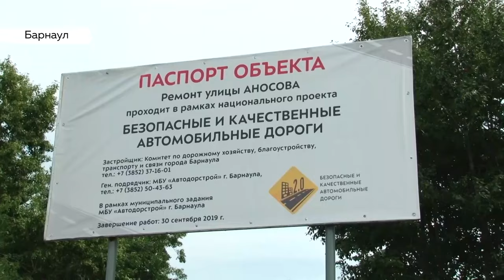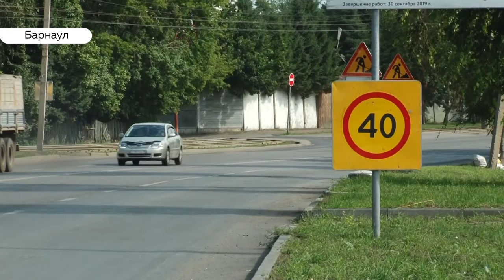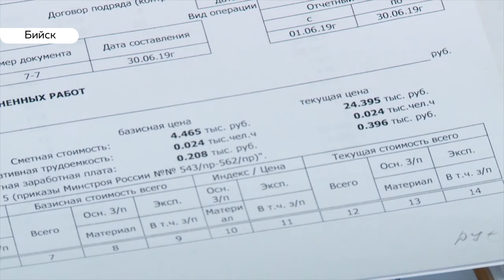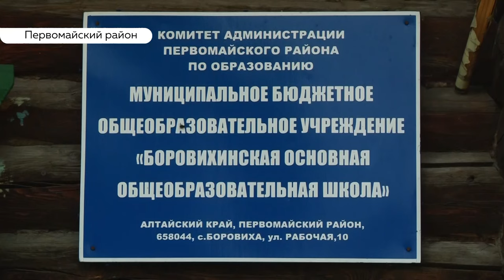«День с Толком». 09.08.2019. Выпуск 19:30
- И опять перекрыли! На улице Аносова приступили к ремонту трамвайных путей.
- Полтора миллиарда рублей должна выплатить бывшая хозяйка «Изумрудной страны»
- Дети Боровихи начнут новый учебной год в отремонтированной школе.